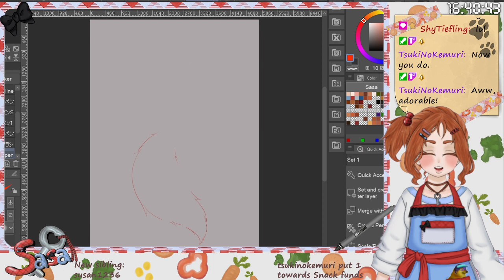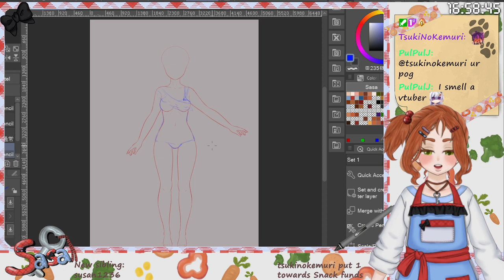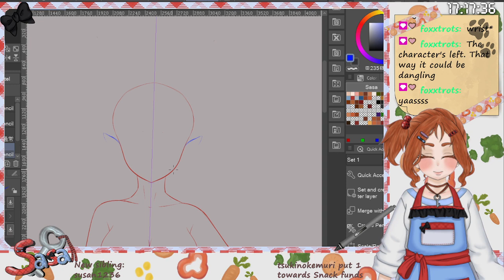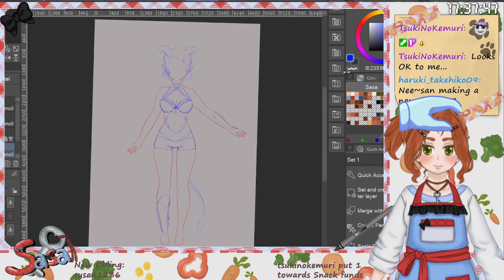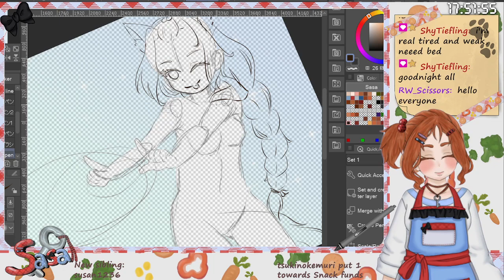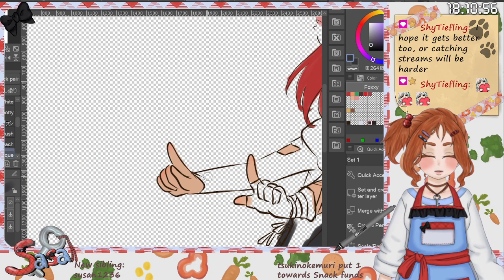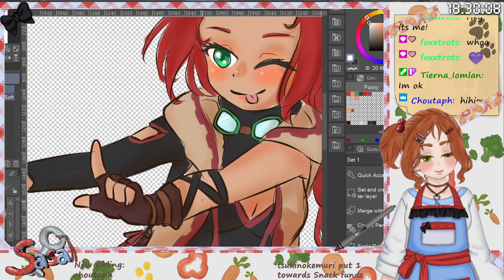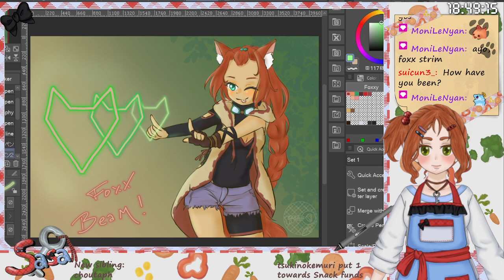[Drawing] Time to come up with swimsuits for Shana & me! °^°